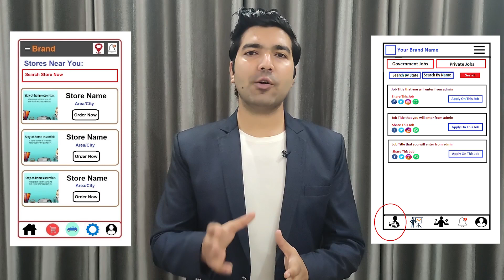Website & App Development Company in Sacramento | Website, App Developers - Freelancer in Sacramento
Are you looking for the best Website Development Company in Sacramento, An App Development Company in Sacramento, A Website Developer in Sacramento, App Developer in Sacramento, A Software Developer in Sacramento, Freelancers in Sacramento then contact us at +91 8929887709. We are the best Web or App Development Company in Sacramento providing great IT services in 30+ domains.

We are also providing developers on-demand. So if you are looking for the best Website Developers in Sacramento, App developers in Sacramento, Software developers in Sacramento then you can contact us and we will take care of all of your demands. We are available to work on a monthly, hourly, & project basis.

Website Development Company in Sacramento, App Development Company in Sacramento
So if you are looking for the best web development company in Sacramento or the best App development company in Sacramento then you can simply contact codinglions by email or phone number and we will take care of all of your Ideas. Codinglions is an outstanding Website Development Company in Sacramento, App Development Company in Sacramento that you can simply trust. Your one discussion with our team will simply change your perspective about your idea as we already have developed thousands of platforms so we know what it really required to make things work.